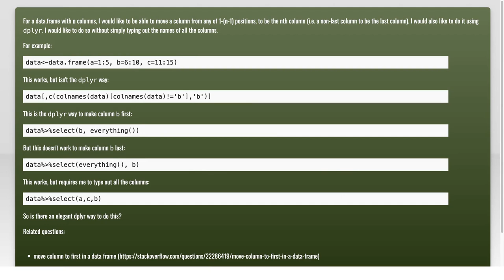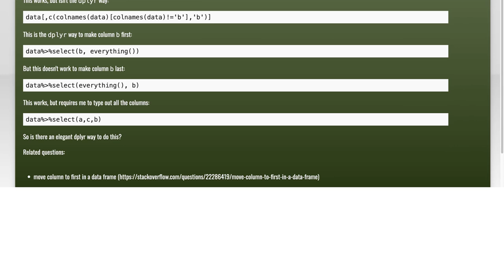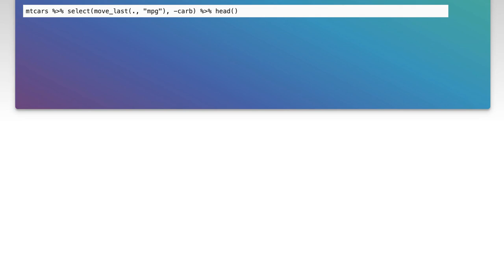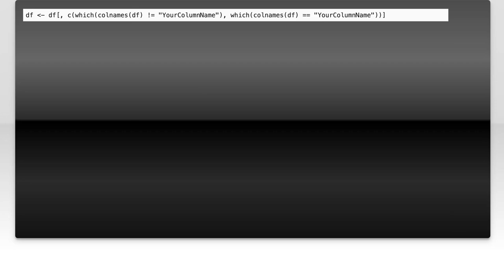R move column to last using dplyr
r: R move column to last using dplyr

Related to: r, dplyr